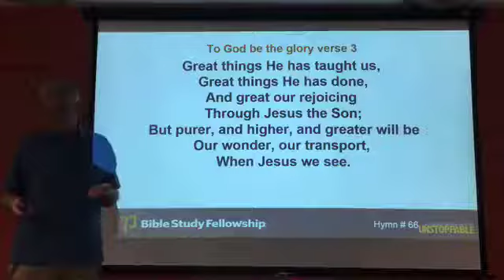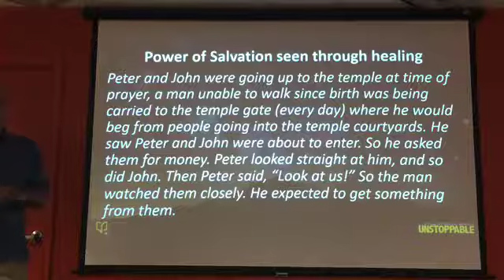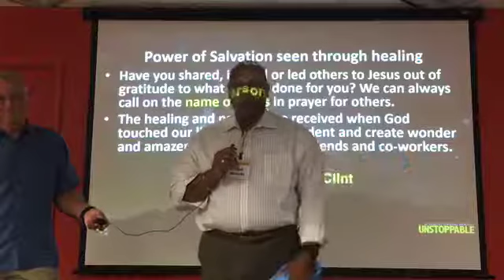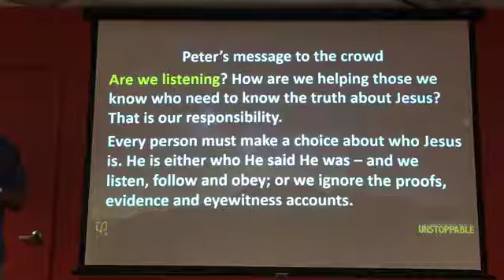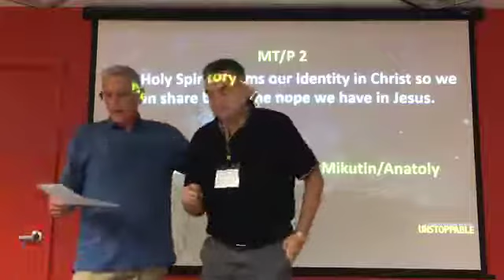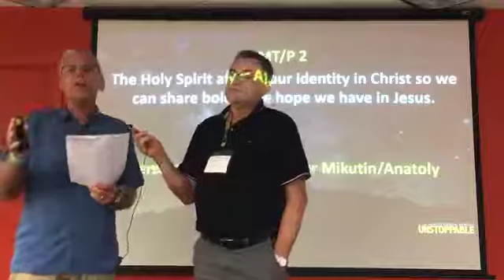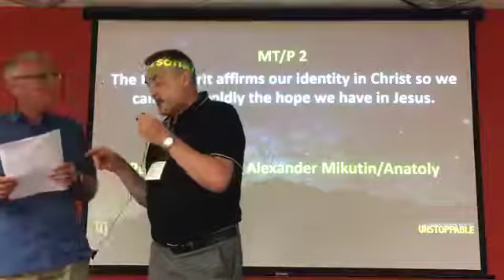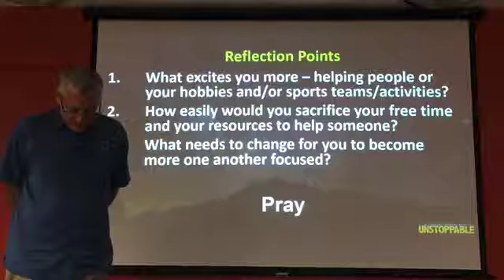Acts Lesson 3 (09 30 2019)